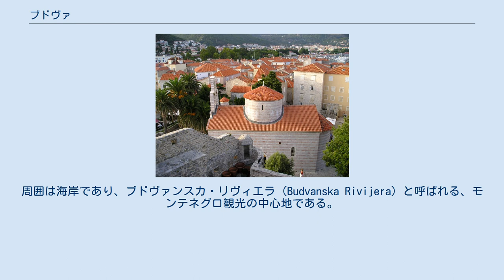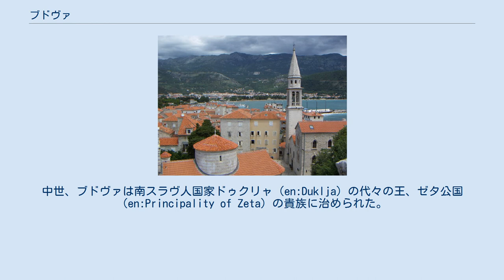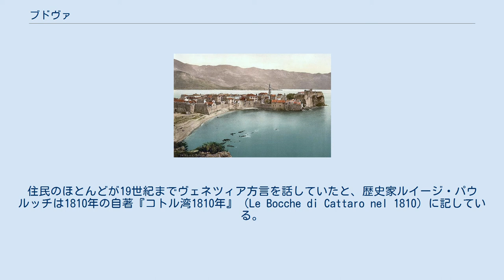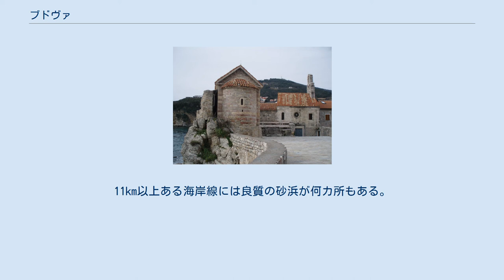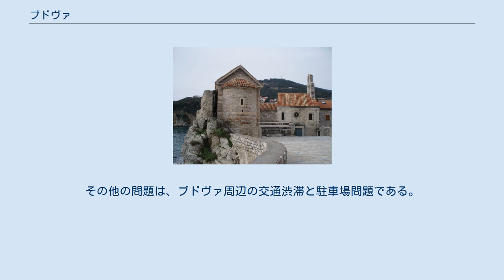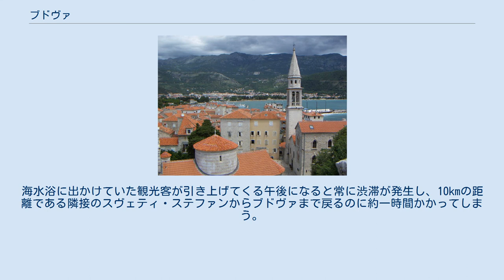ブドヴァ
ブドヴァ(セルビア語:Budva/Будва、イタリア語:Budua)は、アドリア海に面したモンテネグロの都市。
ブドヴァ基礎自治体の中心地。
周囲は海岸であり、ブドヴァンスカ・リヴィエラ（Budvanska Rivijera）と呼ばれる、モンテネグロ観光の中心地である。
砂浜、多様なナイトライフ、地中海建築群の秀例で知られる。
ブドヴァはおよそ2500年の歴史を持ち、アドリア海沿岸の都市でも古いものの一つである。
 ブドヴァは典型的な地中海性気候で、暑い夏と温暖な冬が特徴である。
年間通じての晴天日は230日。
1月の平均気温は8℃、7月の平均気温は27.9℃。
夏期の平均気温は、23.1℃、冬の平均気温は9.3℃である。
夏の間の海水温は24.7℃以上になり、秋の間も18℃から19℃ある。
 多量の考古学的証拠から、ブドヴァの地にはアドリア海沿岸最古の定住地があったと見られ、多くが歴史的な証拠から紀元前5世紀に遡るとする。
伝説では、ブドヴァはフェニキア人カドモスが妻ハルモニアとともにテーバイから逃れてこの地に身を隠したとする。
 2つの異なる文明が無数の痕跡を残した。
古代ギリシャと古代ローマである。
ローマ帝国が衰退し東西に領土が分けられると、2つの勢力を分ける防御壁がこの地域を通過し、その結果この町に文化と歴史の衝突を残した。
中世、ブドヴァは南スラヴ人国家ドゥクリャ（en:Duklja）の代々の王、ゼタ公国（en:Principality of Zeta）の貴族に治められた。
 ヴェネツィア共和国がおよそ400年もの間この町を支配した。
彼らは町をブドゥアと呼び、コトル湾地方を治め、オスマン帝国の侵略に対抗して強力な城壁で町を強化した。
住民のほとんどが19世紀までヴェネツィア方言を話していたと、歴史家ルイージ・パウルッチは1810年の自著『コトル湾1810年』（Le Bocche di Cattaro nel 1810）に記している。
 激動の時代が来て、ブドヴァは幾度もその宗主国が代わることになる。
オーストリア、フランス、そしてロシアである。
コトル湾そしてブドヴァのモンテネグロとの統合は事実上1813年から1814年まで行われたが、1918年までブドヴァはオーストリア＝ハンガリー帝国のもとに置かれた。
第一次世界大戦後、セルビア王国軍がブドヴァを解放し、ユーゴスラビア王国の一部となったが、1941年にイタリア王国に併合された。
 第二次世界大戦中、この地方に住む多くの住民が対ファシスト戦で戦った。
1944年11月22日、イタリア降伏後に占領していたナチスからついに解放された。
のち社会主義体制のユーゴスラビアへ帰属し、現在は新たに独立したモンテネグロの一部となっている。
 1979年4月15日、破滅的な地震がブドヴァを襲った。
旧市街のほとんどが被害を受けたが、今日その痕跡はわずかである。
ほとんどの建築物が原型通りに治されたのである。
 旧市街の教会 旧市街は多くの違う発祥からの民話が存在する。
学者と歴史家らは、ブドヴァが最初は一つの島で、後に砂質の地峡で岸とつながったと信じている。
ブドヴァ市とともに旧市街は、ブートゥア（Boutoua）という名のギリシャ人船乗りによって発見されたと言われてきた。
すぐにローマ帝国は、現在のモンテネグロ領の海岸地帯全体を手中に収め、多大な影響を与えたのである。
 旧市街の建築物の大半は、ヴェネツィア共和国時代のものである。
ドア、蝶番、窓、バルコニー、その他多くの小さいが人目をひくものは、ヴェネツィアのローマ様式をとどめているようである。
旧市街には3つの主要教会がある。
第一に、7世紀に建てられた聖イヴァン教会、第二に、840年からあるという聖マリヤ教会、第三に、1804年建設の至聖三者教会である。
旧市街にあるヴェネツィア城壁は有名な観光場所である。
 1900年の絵はがきに描かれた、ブドヴァのヴェネツィア城壁 旧市街は1979年の地震で多大な損害を被ったことで有名で、町全体が再建されている。
1987年までかかって再建が完全に終了した。
 ブドヴァは、近隣の町ベチチ（Bečići）とペトロヴァツ（Petrovac）を含むブドヴァ基礎自治体の行政中心地である。
人口は2004年で16,095人を数えた。
町のみでは14,458人であった。
 ブドヴァ旧市街 1991年調査では、人口は1...